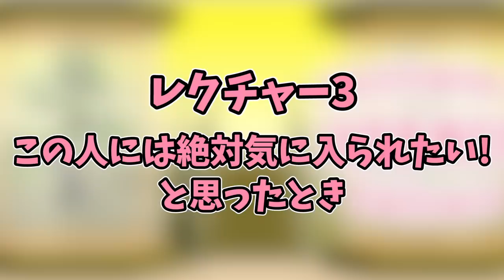【日本文化を知ろう！】ジャパニーズ「おじぎ」をレクチャーします！【日本文化研究所】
ようこそ、日本文化研究所へ！
世界から注目される、奥深い日本文化について、日夜研究を行っている私が、「おじき」についてみなさんにお伝えしていきます。
どうして日本の人はそんなにお辞儀するの？ と思っているそこのあなた。是非こちらをみて学んでみて下さい！

・・・恋愛研究所？　はて、なんの話ですか？

ゲームチャンネル「A.I.Games」もよろしくお願いします！

キズナアイの、キズナアイによる、みんなのためのゲームブログ！

動画で描いたイラストはこちらにUPしていきます！